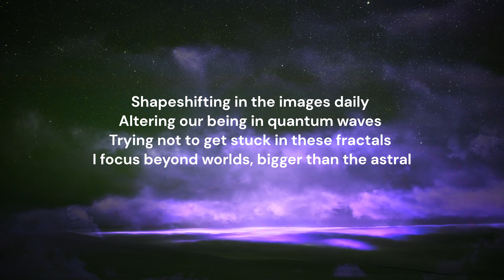Dragon-Orb - Ascension (Lyric Video) (Spiritual Rap)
Genre: Spiritual Rap
Year: 2024

I do various genres of music here all the way to fantasy music, ambience, video game music and uplifting music

Below are some of my albums in different genres if you want to listen

Vocal Albums

Dark Ambience Albums

Fantasy Music Albums

Spiritual Ambience Albums